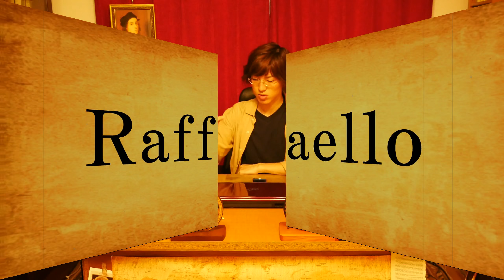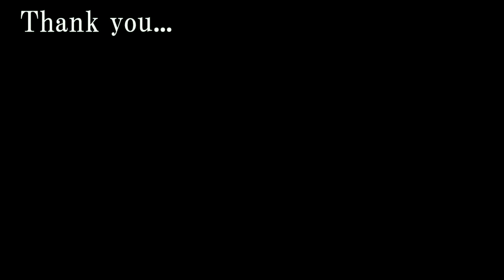感動、夢の国に届いた1通の手紙。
[マーメイドの届け物]